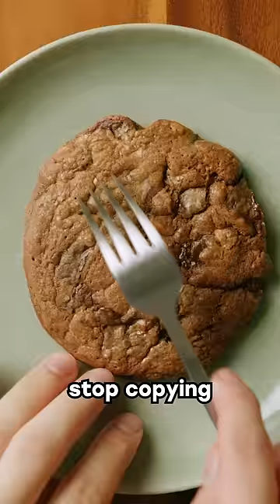Exposing people who copy my videos AGAIN